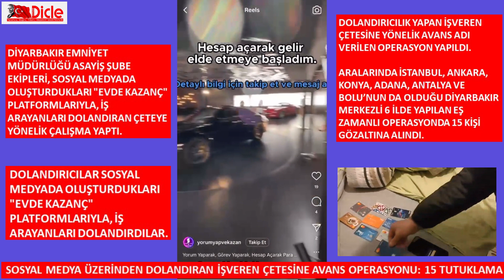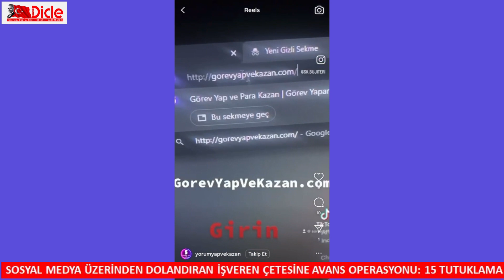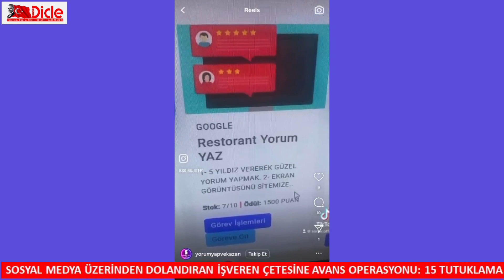Sosyal medya üzerinden dolandıran işveren çetesine avans operasyonu: 15 tutuklama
Diyarbakır Emniyet Müdürlüğü Asayiş Şube Ekipleri, sosyal medyada oluşturdukları "evde kazanç" platformlarıyla, iş arayanları dolandıran çeteye yönelik çalışma yaptı.

Dolandırıcılık yapan işveren çetesine yönelik avans adı verilen operasyon yapıldı.

Aralarında İstanbul, Ankara, Konya, Adana, Antalya ve Bolu’nun da olduğu Diyarbakır merkezli 6 ilde yapılan eş zamanlı operasyonda 15 kişi gözaltına alındı.

İŞVEREN ÇETESİ

Dolandırıcılar sosyal medyada oluşturdukları "evde kazanç" platformlarıyla, iş arayanları dolandırdılar.

AVANS

1 verip 50 aldılar.  Mağdurlarla sosyal medyadan iletişime geçen çete üyeleri 1.000 TL’den 5.000 TL’ye kadar AVANS verip güven kazanıyorlardı.  Sonra da para isteyerek kripto hesaplarda para kazandıracağız diyerek bütün paralarını alıyorlardı.

TURNİKE

Haksız elde ettikleri paraları farklı kripto hesaplara yatırılıyor ve farklı hesaplara havale edilerek turnike yöntemi adı verdikleri yöntemle izi kaybettiriliyordu.

ARAMA

Evlere yapılan baskınlarda cep telefonları, simkartlar, harddiskler ve çok sayıda banka kartlarına el konuldu.

KİRALIK İBAN

Organize Dolandırıcılık Örgütü kendilerini ifşa etmemek için hesap kiraladılar.  Hesapçılar yatan paradan komisyon veya aylık ücret alıyorlardı.

ATM

Şüphelilerin dolandırarak elde ettikleri paraları atm’lerden çekme anları kameralardan tespit edilince inkar edemediler.

15 TUTUKLU

İşveren çetesi 3 aylık teknik takip sonucu gözaltına alınarak,  Diyarbakır’a getirildi. 4 günlük gözaltı sonrasında 15 şüpheli adliyeye sevk edildi. Şüphelilerin tamamı tutuklanarak Diyarbakır D tipi cezaevine teslim edildi.
Diyarbakır İl Emniyet Müdürü Fatih Kaya'nın talimatıyla başlatılan Suçla Sinerjik Mücadele projesi kapsamında operasyonların süreceği belirtildi.